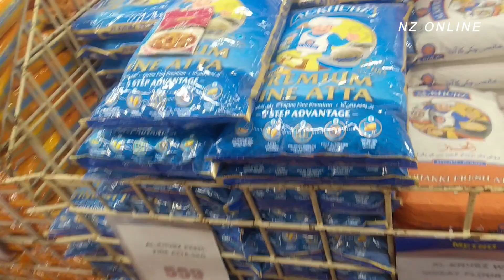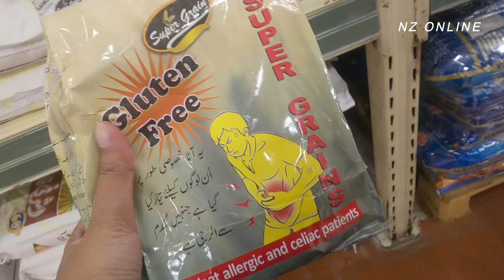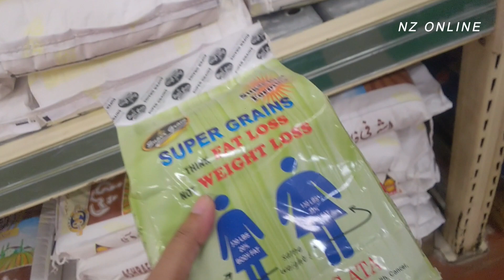Aata price in Pakistan today | Metro Cash and Carry | Flour Price Hike in Pakistan | chakki aata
Cooking oil price in Pakistan | Cheapest Oil and Ghee, Desi Ghee, Olive Oil | Bin Hashim Supermarket

Cooking oil price in Pakistan | Cheapest Oil and Ghee | Desi Ghee | metro cash and carry | Olive Oil

imtiaz super market karachi | Grocery and Electronics price in pakistan | buy 1 get 1 free offers

Govt to reduce oil and ghee price | chase up grocery price list | karyana rate list 2022 Pakistan

Imtiaz Super Market full inside tour | Buy 1 Get 1 Free offers | Grocery, Milk, Spices, Meat, Fruits